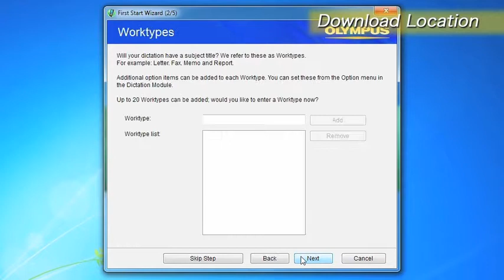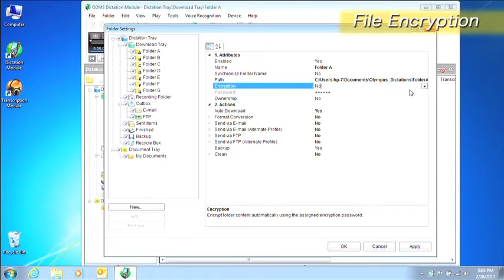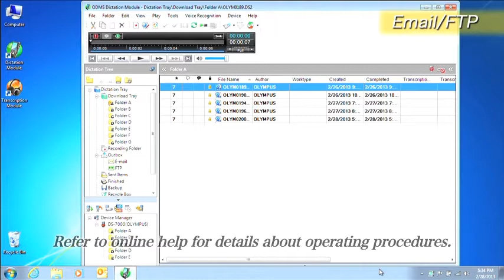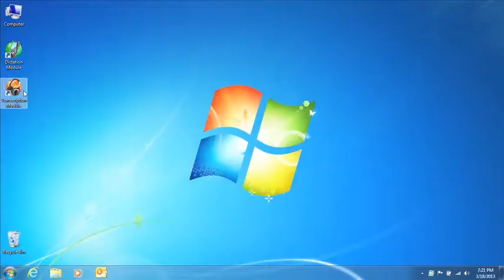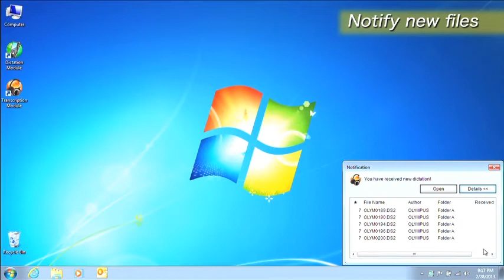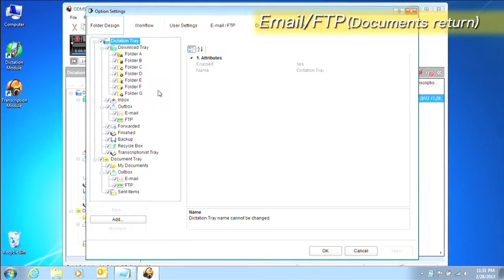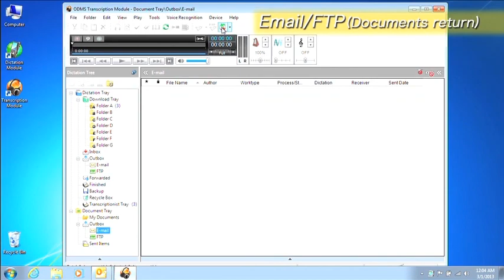Overview of the Olympus Dictation and Transcription Modules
Watch an overview of how the Olympus Dictation Management System R5 Dictation & Transcription software works.